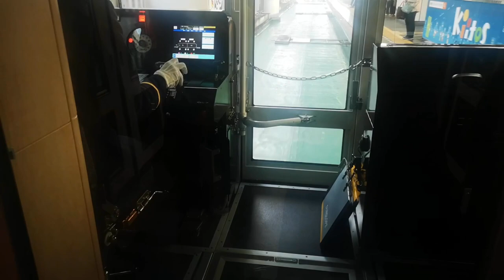Riding Trains in Japan - Chiba Urban Monorail - Japan Travel - Japan Train Ride - Japan Train Travel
Gear used:
iPhone XR, Huawei P20 Pro and Samsung S21.

Edited and graded with Filmic Pro, Dolby On, Power Director Mobile & Lumafusion.

You may also want to watch my Music Videos